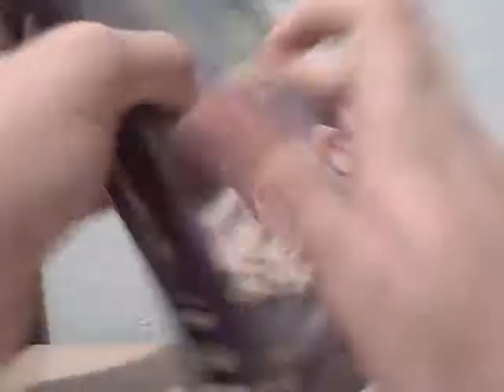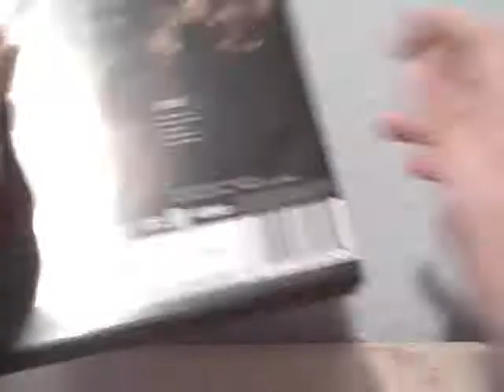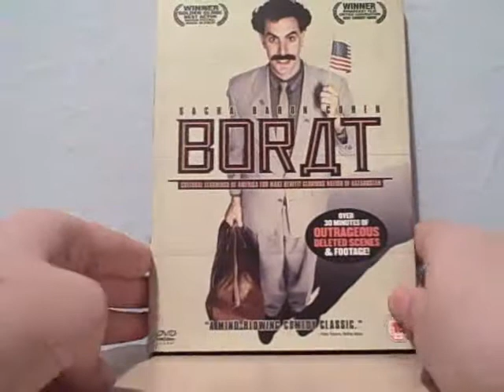DVD Update 6/8/12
Picked up a few things :)